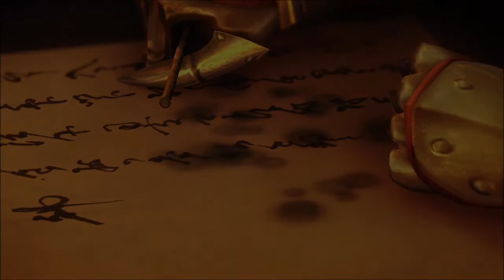SW4 Legend of a Land United Battle of Sekigahara Western Army